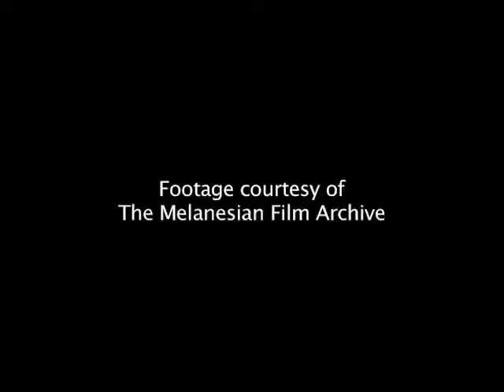KURU - Archive Film - People of the Kuru Region: Part 2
Archive footage from Kuru - The Science and The Sorcery.
Filmed by Carleton Gajdusek (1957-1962),  these extracts of research films form part of the collection of the Melanesian Film Archive.  The film starts with a shot of Carleton's watch to signify the date and time of the recording, followed by various shots of activities of a Fore community during the preparation of a mumu feast.  A mumu is a traditional earth oven practiced throughout PNG.  In sequence the shots are: food as it is bound in banana leaves and other greens; hot rocks being rolled into the mumu pit with long sticks; the food being piled high over the hot rocks in the ground before it is covered in banana leaves and earth; a vista looking out over a Fore house; a man pouring water into the mumu using a bamboo vessel (the water pours over the hot rocks and steams up through the vegetables); and finally a group shot of more food preparation.